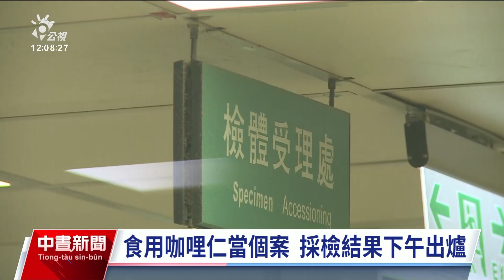寶林中毒案新增2例通報 曾至北市饒河店用餐｜20240331 公視中晝新聞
寶林茶室食物中毒案持續擴大，到上午10時為止，又新增2例通報，累計已有30例個案，其中2例死亡；值得注意的是，再新增1例住院病人，目前住院病人增加到8例，其餘返家休養。百貨美食街業者也宣布，民眾只要是17日到25日期間曾到遠百信義店寶林茶室用餐，都可憑當天發票全額退款。